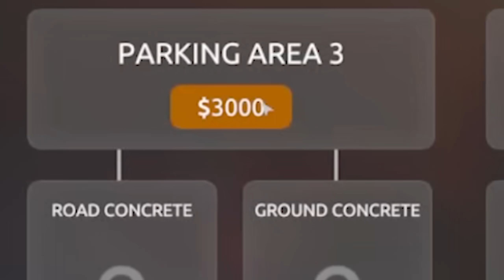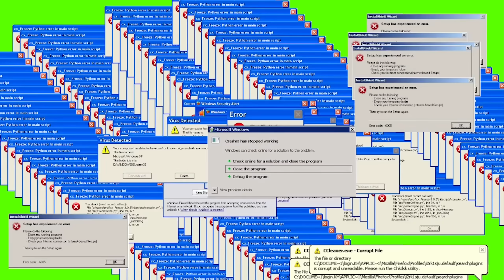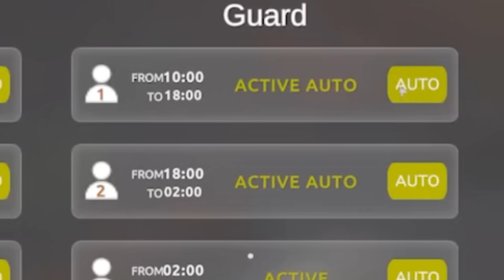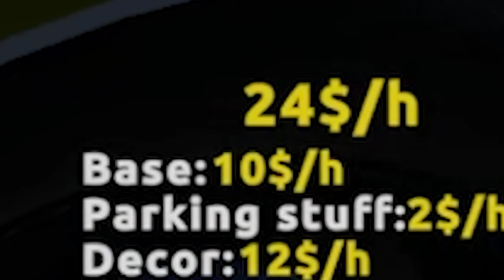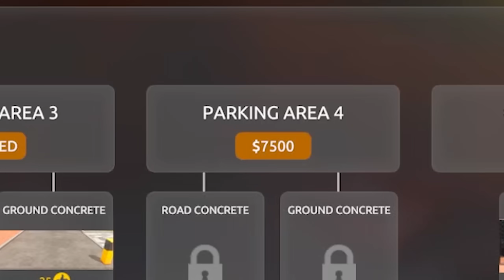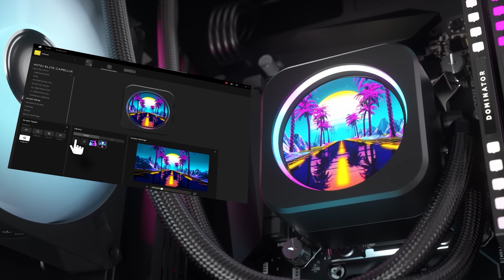ΤΗΣ ΕΚΛΕΨΑΝ ΠΟΡΤΑ!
ΤΗΣ ΕΚΛΕΨΑΝ ΠΟΡΤΑ ΣΤΟ ΠΑΡΚΙΝΓΚ ΜΟΥ
Parking Tycoon: Business Simulator 2023 Greek - Axel